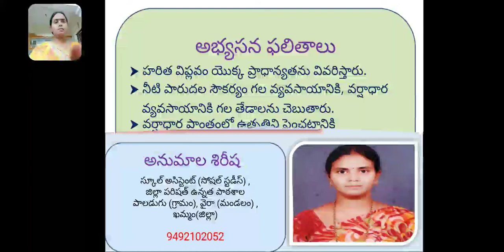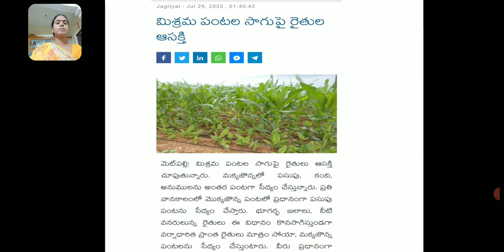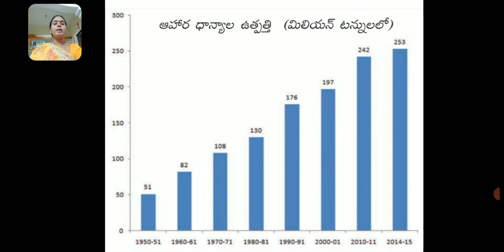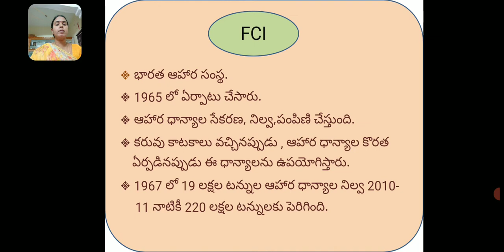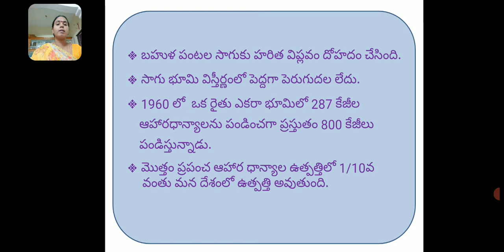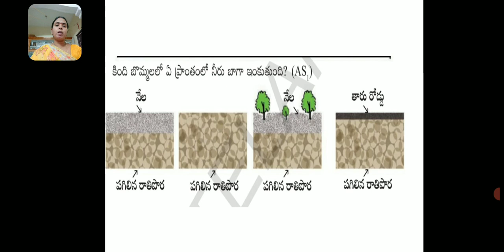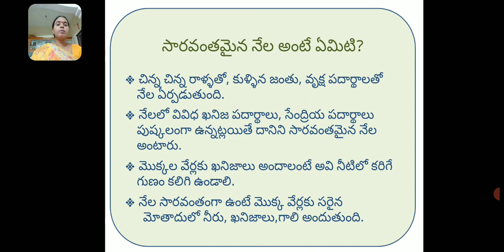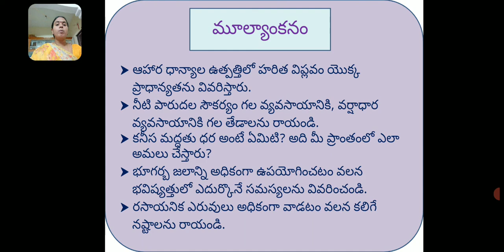భారత దేశంలో వ్యవసాయం,part 3